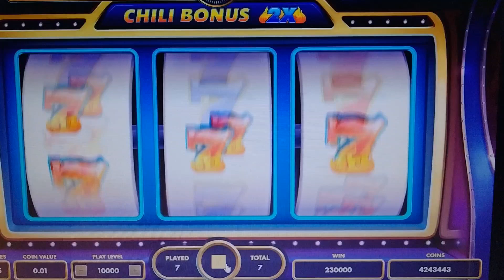Red Hot Chili7s Feature via NoLimitCoins